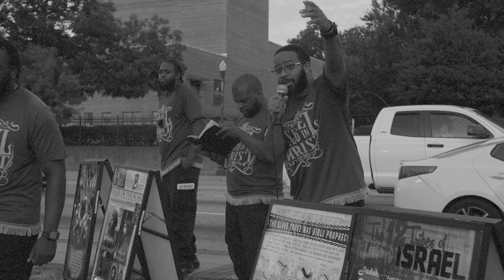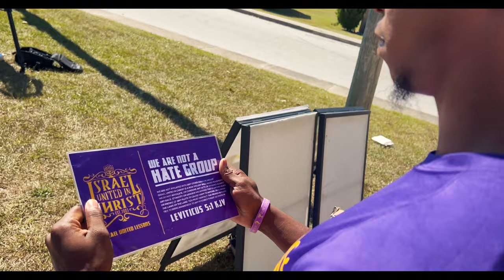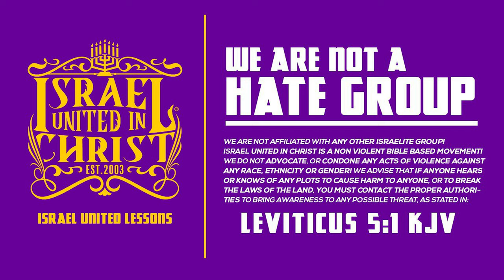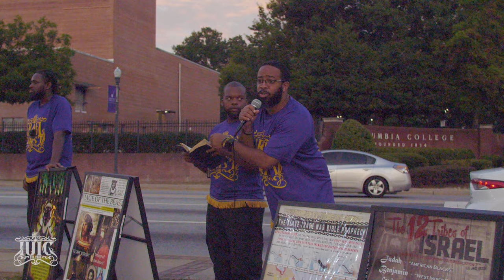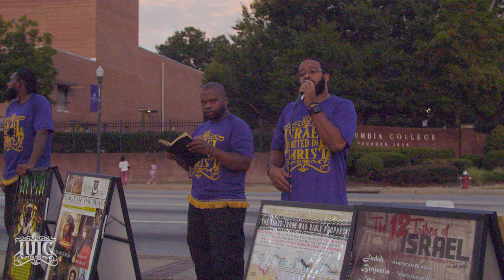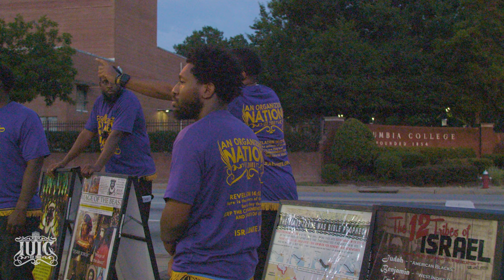Blind on July 4TH